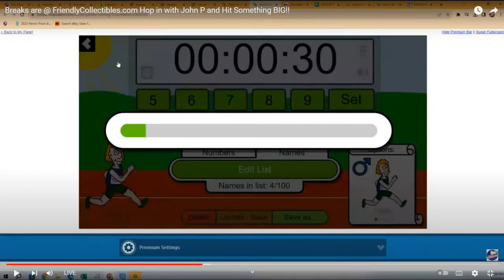2022 23 Leaf Vivid Basketball FILLER ID VIVIDBSK101